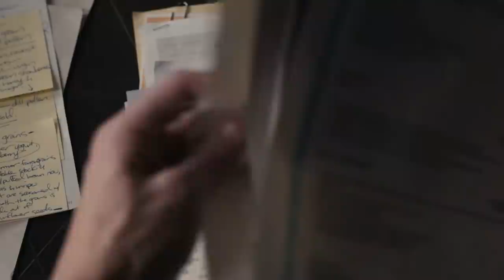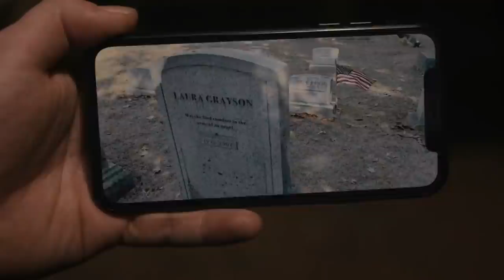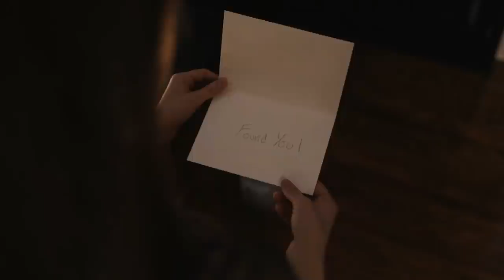Servant season 1 Explained in HINDI | 2019 | Apple Tv+ | Ending Explained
A Philadelphia couple is in mourning after an unspeakable tragedy creates a rift in their marriage and opens the door for a mysterious force to enter their home.

Servant EXPLAINED IN HINDI
Servant Series HINDI EXPLANATION
Servant Hollywood Series Explained in Hindi
Servant Ending Explained
Servant Explained
Servant Series Explain in Hindi
Servant 2020 Series Explained
Servant 2020 Series Explained in Hindi
Servant 2020 Ending Explained In Hindi
Servant 2020 Hindi Explanation
Servant 2020 Ending Explain in Hindi
Servant 2020 Explained In Hindi
Servant 2020 Series Explainer
Servant 2020 Story Explain
Servant 2020 Full Series Story Explain in Hindi
Servant 2020 Series Story Explained in Hindi
Servant 2020 Story Explained
Servant Full Story Explained
Servant Series Explained in Hindi
Servant Series Ending Explained in Hindi
Servant Full Series Explained
Devs Full Series in Hindi
Servant Series Explained
Servant 2020 Hollywood Series Story Explain In Hindi | LISTEN 2 ME |